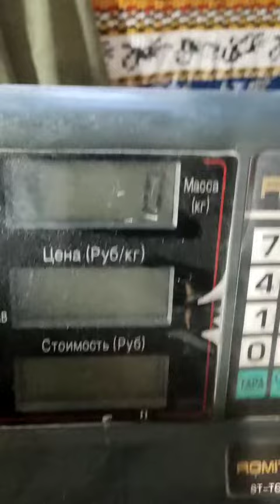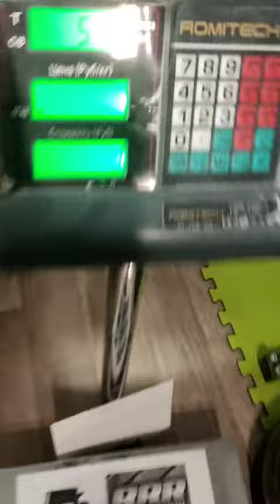Evgeny Nikitin (RUS) "CONE HUB HOLD" 5 KG 27 sec(LH)